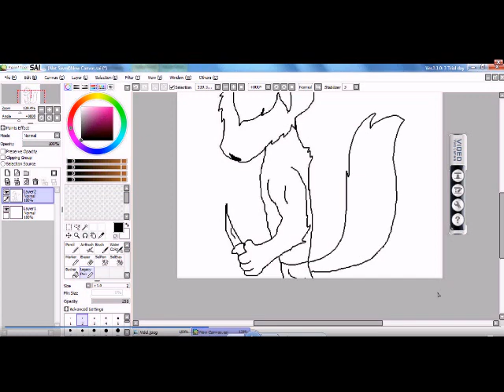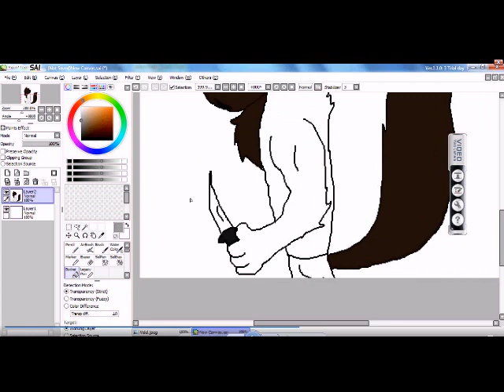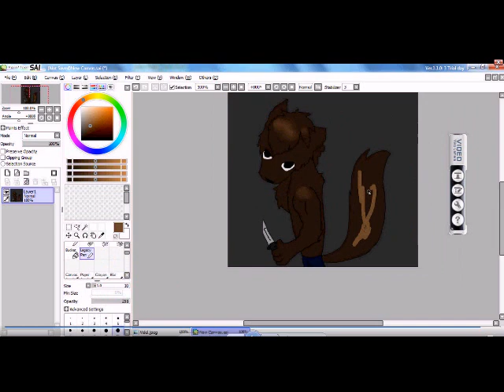Rai Sai SpeedPaint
yep :T